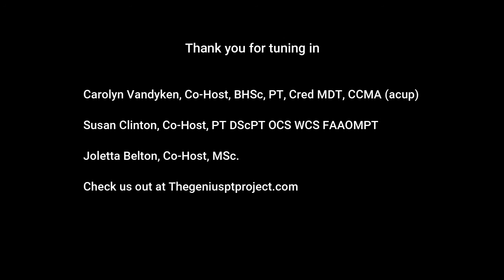Do I silence my patient's distress? Project 7c